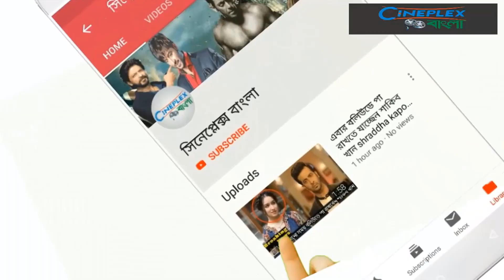শাকিবের ক্যারিয়ারের সেরা সিনেমা হতে যাচ্ছে ‘বীর Beer Movie Shakib Khan Bubly 2020